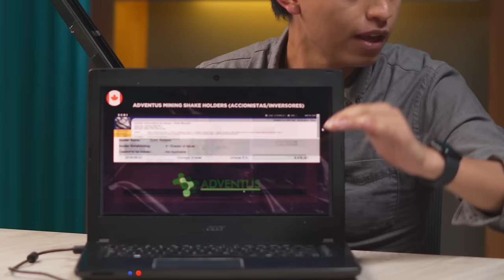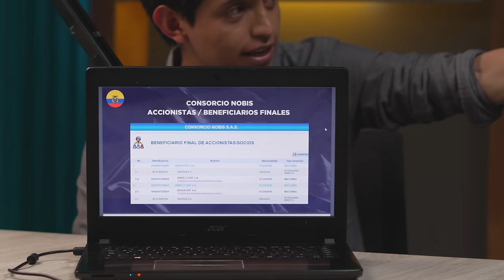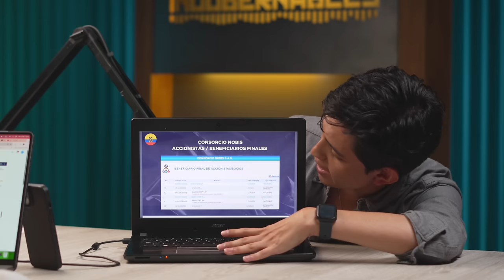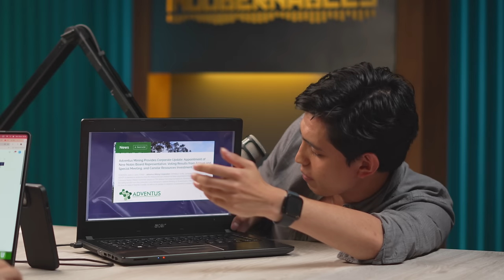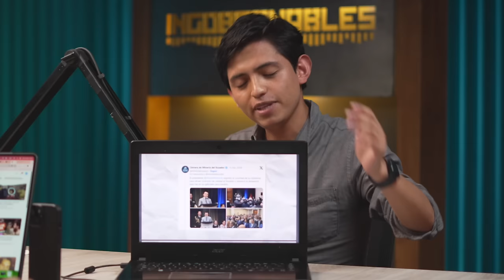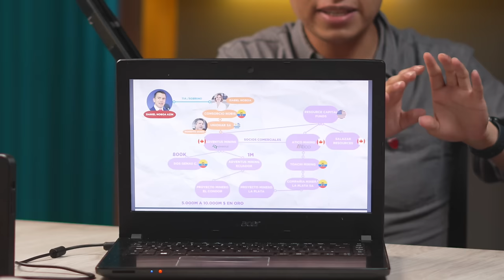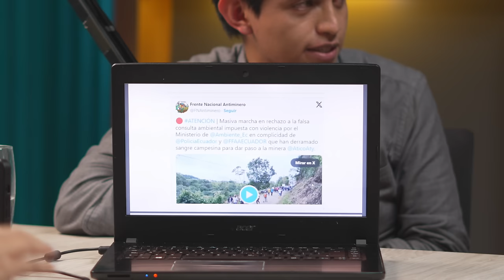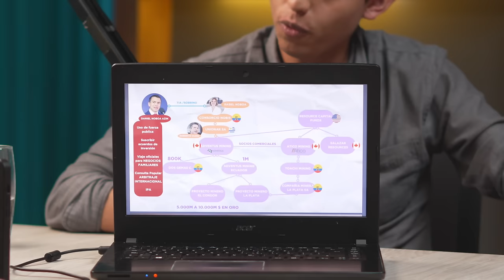Minería, arbitraje y la familia Noboa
Pablo Rodríguez se pasó toda la noche buscando las conexciones. La pregunta D de la consulta popular habla de "arbitraje internacional". ¿Por qué Daniel Noboa está interesado tanto en esto puede perfecta,ente perjudicar al país? Exacto, la respuesta está en la familia y en el beneficio que podrían obtener.
Escucha bien esta investigación que Pablo nos regala en Ingo.ec.